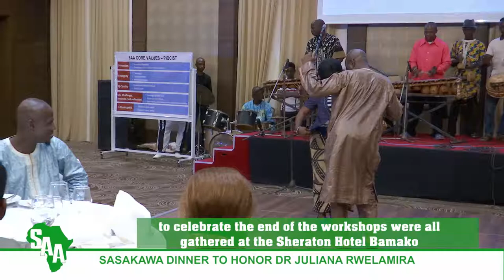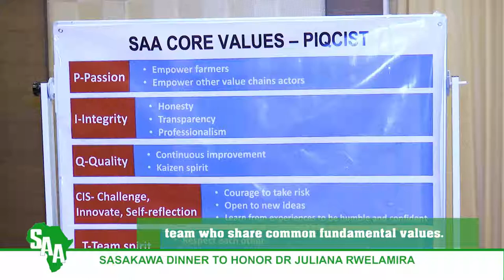Sasakawa Africa Association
Sasakawa Global 2000 (SG 2000) est un programme de vulgarisation agricole financé par la Fondation Nipponne et mise en oeuvre par l'Association Sasakawa pour l'Afrique communément appelé SAA. Il résulte de la volonté de feu M. Ryoichi Sasakawa alors président de la Fondation Nipponne à chercher des solutions à la pauvreté, à la misère et à la famine en Afrique subsaharienne.